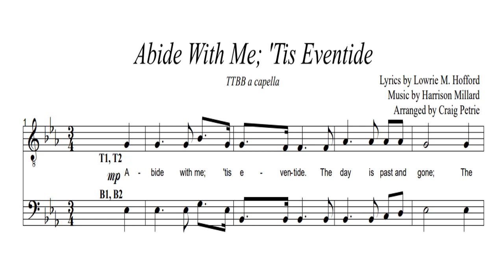Abide With Me; 'Tis Eventide - TTBB a capella (men's quartet)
Lyrics by Lowrie M. Hofford